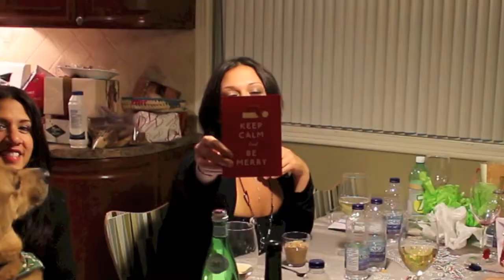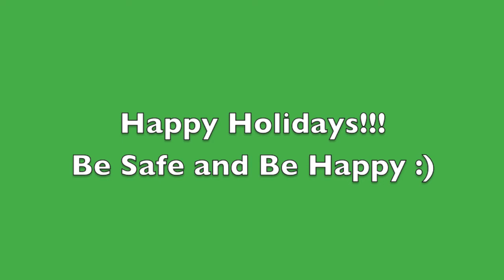Xmas Eve Vlog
Happy Holidays guys!!! We love each and every one of you!